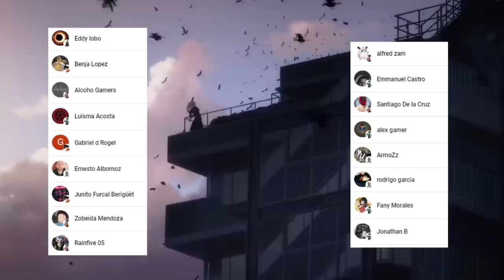YUKI Sobrevive al DOMINIO de KENJAKU 😱🤩 CHOSO esta de REGRESO !!! Jujutsu Kaisen 206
HOLA AMIGOS LES TRAEMOS UN NUEVO VÍDEO ESTA VEZ LA  REVIEW DEL MANGA 206 DE JUJUTSU KAISEN, DONDE VIMOS INCREÍBLES MOMENTOS SOBRE TODO LA PELEA DE YUKI VS KENJAKU, DEJENME SU OPINIÓN EN LOS COMENTARIOS.